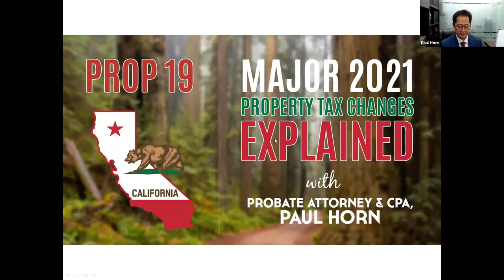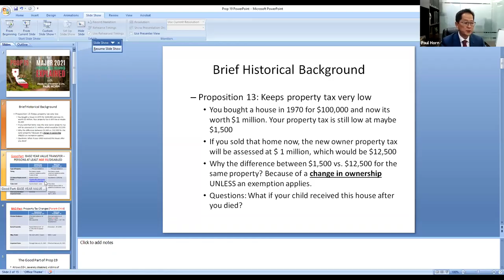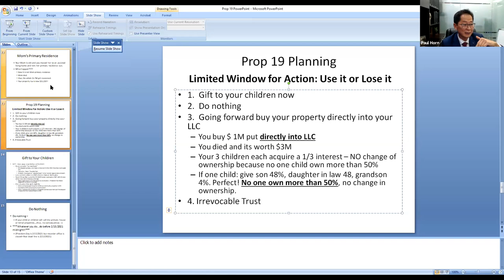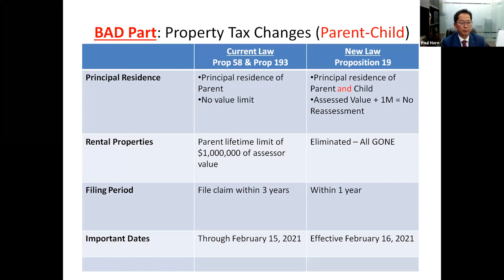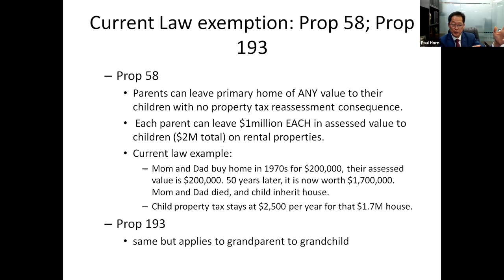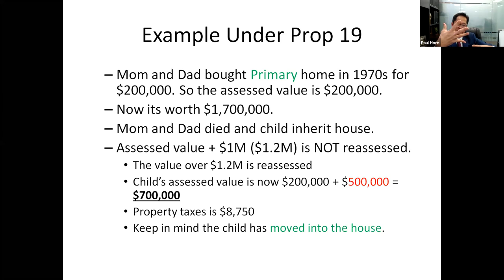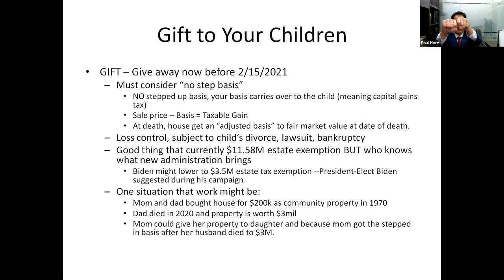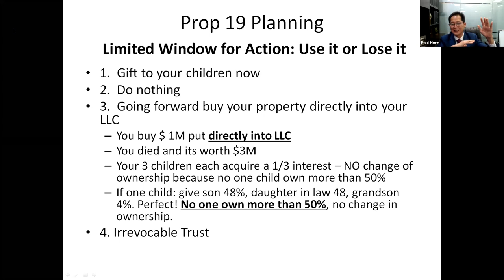Recently Passed CA Proposition 19 - How it Affects California Property Taxes (Prop 19)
Prop 19 explained: Learn the true implications of Prop 19 to you as Realtor and your clients.